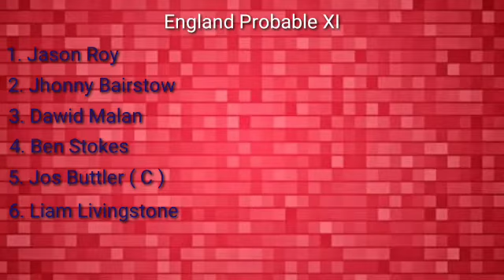India vs England 2nd ODI Pune Team Prediction // Probable XI //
India vs England 2nd Odi Pune Team Prediction // Team news //

"India is a HARD place to tour!" | Hussain & Broad react to England's ODI series defeat to India

Free Fire Holi Music Video ft. Hrithik Roshan | Song: DNA Mein Dance By Vishal & Shekhar
Survivors, the wait is finally over! Dance like it's in your DNA and join Hrithik Roshan a.k.a Jai as he takes over Bermuda this FreeFireHoli​! 🕺🏻💃🏻🎨
Let us know what you think about the music video in the comments section below!👇

Featuring: Hrithik Roshan
Composed by Vishal-Shekhar
Lyrics by Kumaar
Music Produced & Recorded by Meghdeep Bose
Mixed and Mastered by Hanish Taneja

Cast: Toranj Kayvon
Choreographer: Sanjay Shetty
Directed by Anuj Samtani
Executed by: UMG for Brands
Produced by: ABP Studios
Head of Production: Ricky Saxena
Creative Director: Shivi Kumar, Harman Singha
Written by: Harman Singha
Cinematographer: Tarun Achpal
Line Producer: Praveen Das
Prod Design: Durgaprasad Mahapatra
VFX: Pixel Studios
Stunts: Force Square
Editor: Kuso Communications
Costumes: Nivedita

Lyrics:

Koi roke bhi toh kaha rukne wale hai
Hum aasma hai kaha jukne wale hai

Dil Mai chupe hai jo
Rang dikhaenge
Hai jeetney ki aadat
(Booyah)
Hum jeet te hi jayenge

Seene mai thirakti saas ho
Miss na abh yeh chance ho

Chal nache aise jaise DNA mein Dance Ho
DNA mein Dance
DNA mein Dance

DNA mein Dance
DNA mein Dance

Dil ke iraade halke nahi hai
Hum toh Khiladi doh pal ke nahi hai

Booyah!

DNA mein Dance